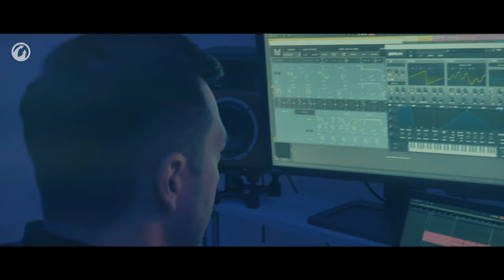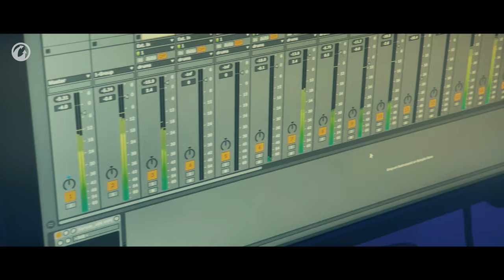World of Tanks Original Soundtrack: Fight Back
This spooky yet captivating music instantly immerses you in the mysterious atmosphere of the gloomy and sinister town of Mirny, where the events of the Mirny: Hope game event are unfolding. Listen to these incredible tunes and get ready to fight the Immortal in the most supernatural mode in World of Tanks!

Use the link above to check out the whole album of the Mirny.Hope

Composed by Aleksandr Khilko, Ivan Kucherenkо, and Ilya Tereshchuk.
Post-production: Sergey Komar.